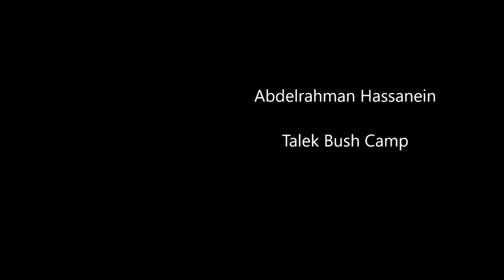Hyena and others on Camera trap!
Hyenas, Baboons, Dikdik, mongoose and nile monitor spotted at one place on Camera trap.